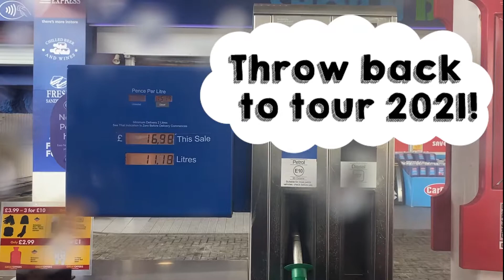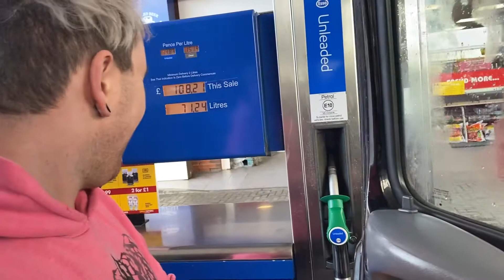Dec's Best Moments | Octopus Montage Tour 2021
Hope you enjoyed the mess!